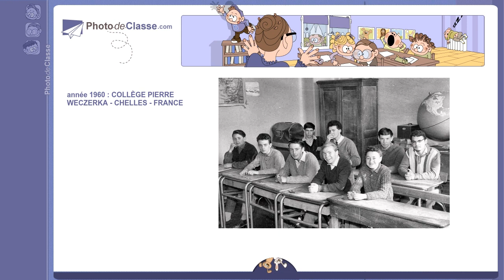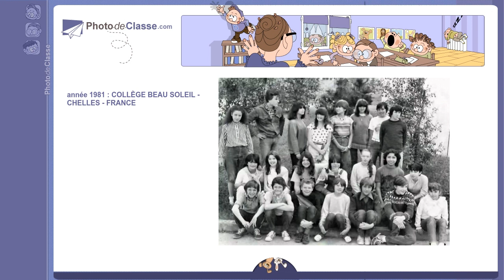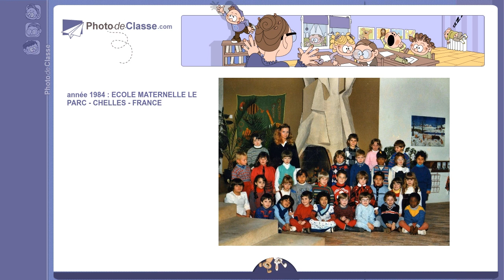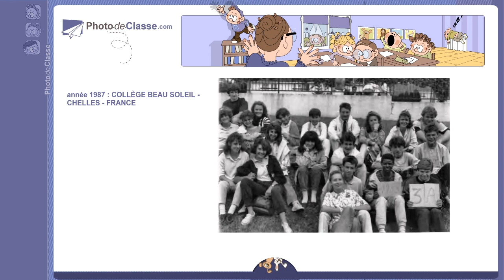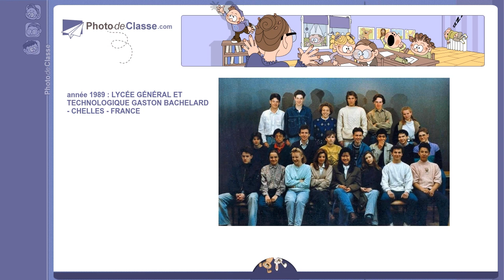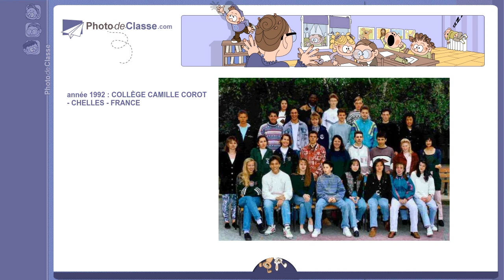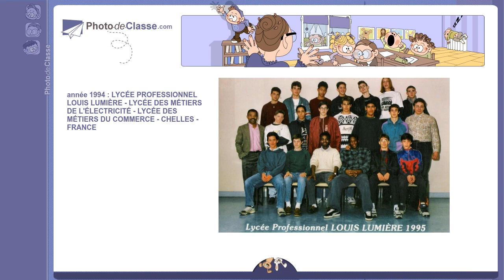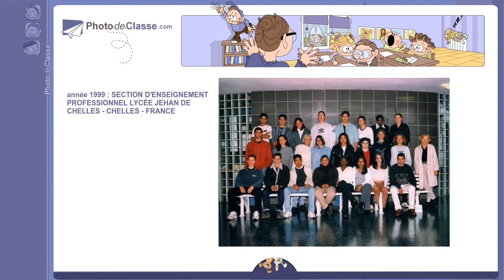Photo-de-classe.com : FRANCE - CHELLES